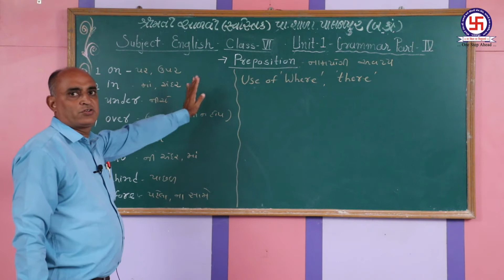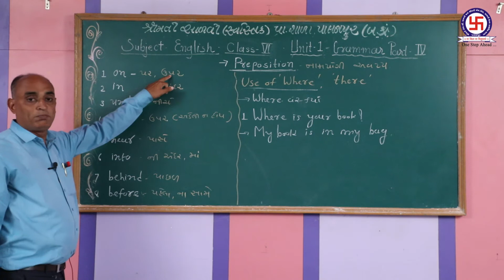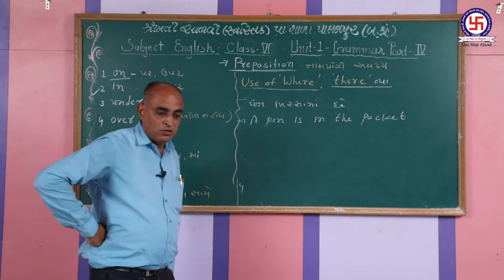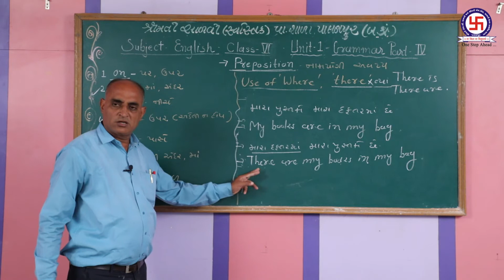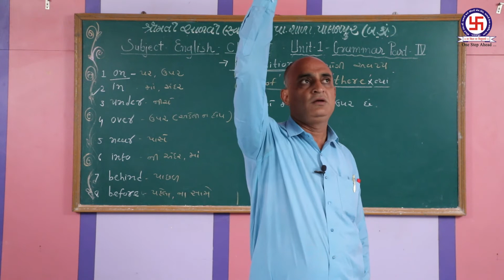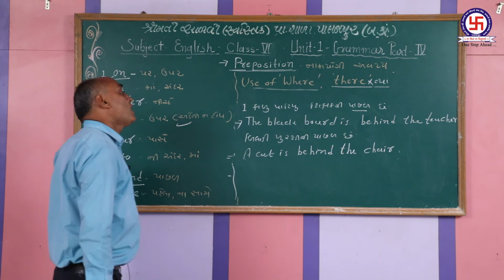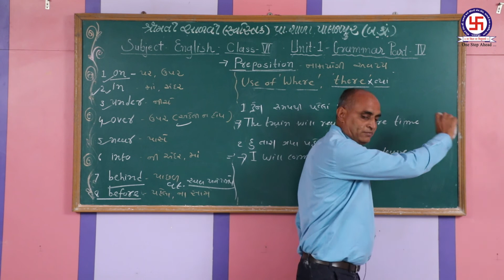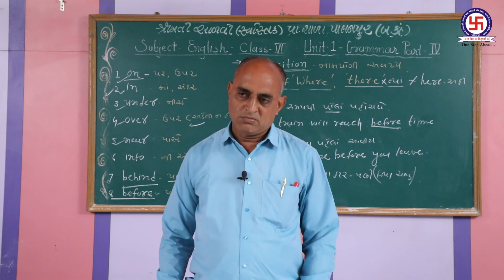STD-6 ENGLISH GRAMMAR-UNIT-1-PREPOSITION-P-4 ધોરણ -૬ અંગ્રેજી ગ્રામર-યુનિટ-૧- નામયોગી અવ્યય-ભાગ-4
STD-6 ENGLISH GRAMMAR-UNIT-1-PREPOSITION-P-4
ધોરણ -૬ અંગ્રેજી ગ્રામર-યુનિટ-૧- નામયોગી અવ્યય-ભાગ-4